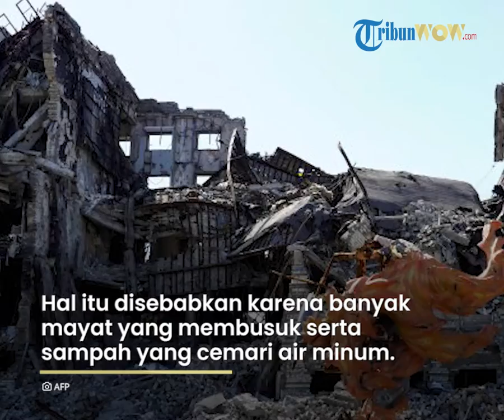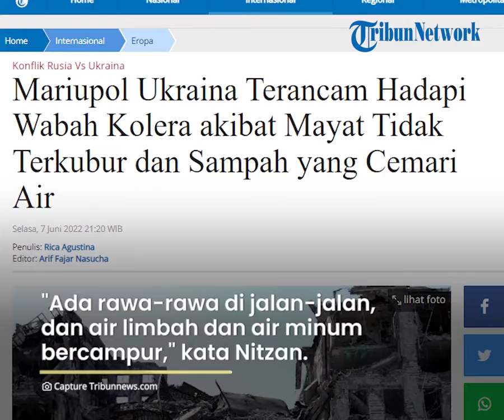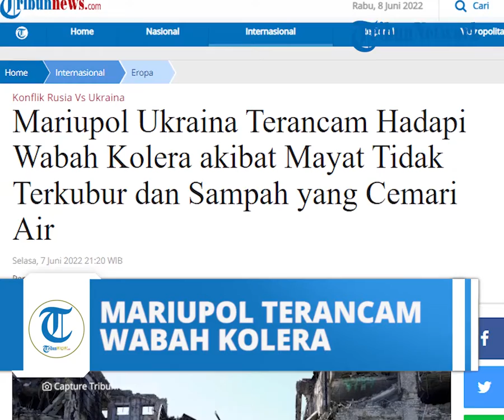Wabah Kolera Ancam Penduduk Mariupol Ukraina akibat Mayat Tidak Terkubur dan Sampah yang Cemari Air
TRIBUN-VIDEO.COM - Kota Mariupol di Ukraina tenggara menghadapi kekhawatiran baru setelah sebelumnya dihujani bom secara terus menerus oleh pasukan Rusia.

Kota pelabuhan yang telah porak-poranda itu terancam menghadapi wabah kolera.

Banyaknya mayat yang membusuk dan sampah yang mencemari air minum, menempatkan penduduk yang tersisa pada risiko kolera dan penyakit lainnya, kata salah satu pejabat lokal kota yang diasingkan, Senin (6/6/2022).

Pejabat itu mengatakan pejabat Rusia yang sekarang mengendalikan Mariupol sedang mempertimbangkan untuk memberlakukan karantina di kota itu.

"Ada pembicaraan tentang karantina. Kota ini ditutup secara diam-diam," kata Penasihat Wali Kota Petro Andriushchenko seperti dikutip CNN.

"Kota ini benar-benar berubah menjadi satu dengan mayat di mana-mana."

"Mereka menumpuk. Para penjajah tidak dapat mengatasi mengubur mereka bahkan di kuburan massal. Tidak ada kapasitas yang cukup bahkan untuk ini," lanjut Andriushchenko.

Sementara itu, Organisasi Kesehatan Dunia (WHO) telah memperingatkan tentang potensi wabah kolera di Mariupol.

WHO juga telah menempatkan vaksin di Dnipro, tetapi tidak jelas bagaimana vaksin itu akan sampai ke penduduk.

Kolera, infeksi yang menyebabkan diare akut, terkait dengan akses yang tidak memadai ke air bersih dan membunuh puluhan ribu orang di seluruh dunia setiap tahun, menurut WHO.

Dorit Nitzan, direktur darurat WHO Eropa, yang mengunjungi Ukraina bulan lalu, mengatakan bahwa situasi di Mariupol adalah bahaya besar.

"Kami mendapat informasi bahwa sebenarnya ada rawa-rawa di jalan-jalan, dan air limbah dan air minum bercampur," kata Nitzan pada 17 Mei di ibu kota Kyiv.

Andriushchenko mengatakan sulit untuk menyampaikan betapa suramnya situasi di Mariupol, dengan sumber air alami di kota itu berkurang saat bulan-bulan hangat tiba dan evakuasi Rusia berhenti sama sekali.

"Anda dapat memasuki kota dengan izin tinggal di Mariupol. Tapi ini tiket sekali jalan, karena Anda tidak bisa pergi," katanya.

"Dari semua skenario yang mungkin untuk memerangi epidemi, menurut pendapat kami, Rusia telah memilih, seperti biasa, yang paling sinis hanya untuk menutup orang-orang di kota dan membiarkan semuanya apa adanya: Siapa pun yang selamat, selamat."

Wakil Wali Kota Mariupol, Serhiy Orlov, yang juga tidak berada di Mariupol, mengatakan dia yakin sekitar 150.000 orang tetap berada di kota dari populasi pra-invasi lebih dari 400.000, dengan 30.000 hingga 40.000 lagi di pinggiran kota sekitarnya, Selasa (7/6/2022).

(Tribunnews.com/Rica Agustina)

Artikel ini telah tayang di Tribunnews.com dengan judul Mariupol Ukraina Terancam Hadapi Wabah Kolera akibat Mayat Tidak Terkubur dan Sampah yang Cemari Air,
Editor: Arif Fajar Nasucha